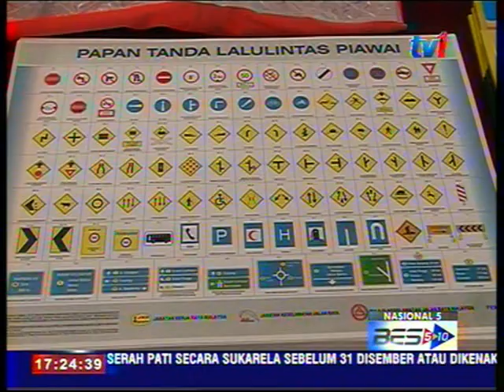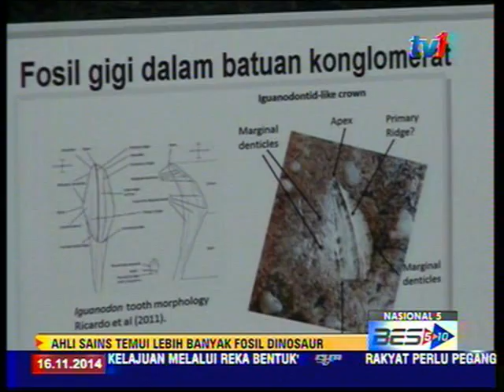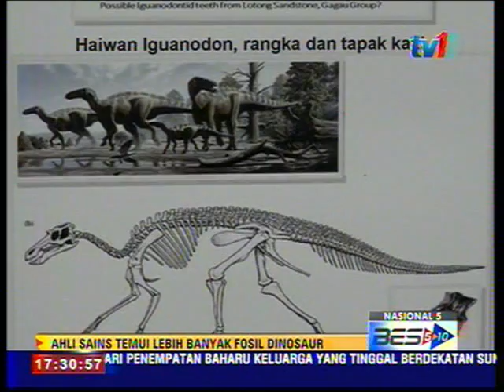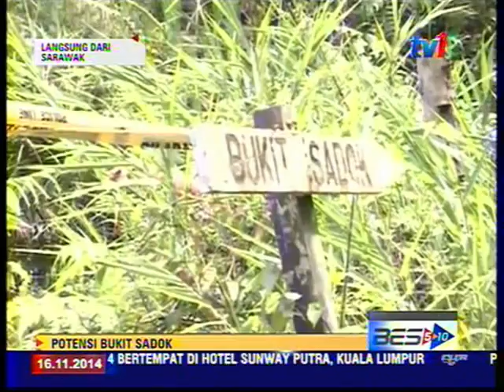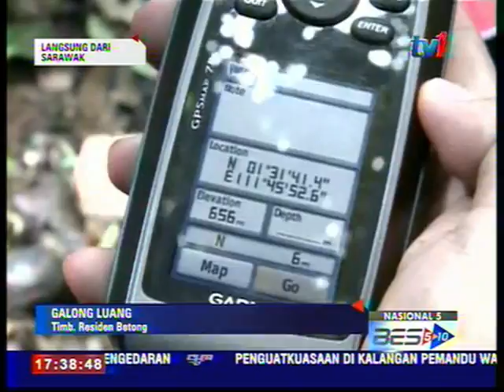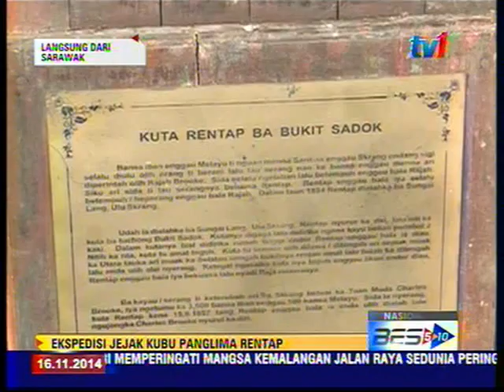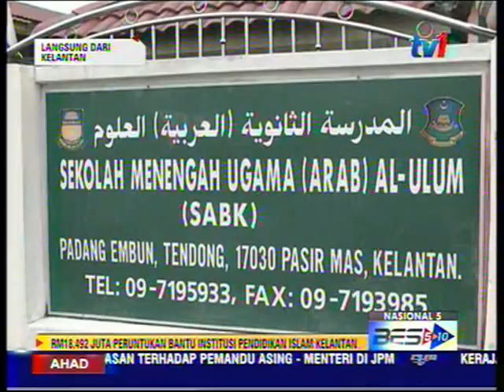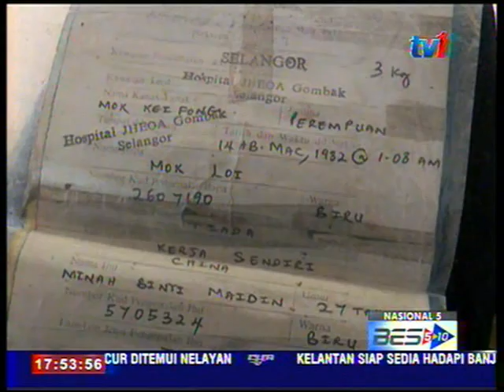NASIONAL 5 [16 Nov 2014]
1 .  TIADA SIJIL KELAHIRAN KEPADA KANAK-KANAK YANG TIADA KERAKYATAN

2. Penduduk enggan pindah di sepanjang tebing Sungai Bertam dan Ringlet, sukarkan penempatan semula.

3.  Masyarakat perlu hormati kesucian tempat ibadat.

4. Dari Sabah - Perasmian Persidangan Agung Tahunan Parti Bersatu Sabah (PBS) dan Kongres Parti Liberal Demokratik (LDP) merupakan antara acara utama yang dihadiri Perdana Menteri Datuk Seri Mohd Najib Tun Razak di Kota Kinabalu HARI INI..

5. Dari Sarawak - Melihat kepada dua potensi besar yang tersembunyi di Bukit Sadok, yang bukan sahaja kaya dengan kesan sejarahnya, malah menawarkan keindahan dan keunikan alam semulajadinya yang tersendiri

6. Dari Kelantan - Pembangunan Sekolah Agama Rakyat, Pusat Tahfiz, Pondok dan Sekolah Agama Bantuan Kerajaan di Kelantan, setanding sekolah arus perdana.